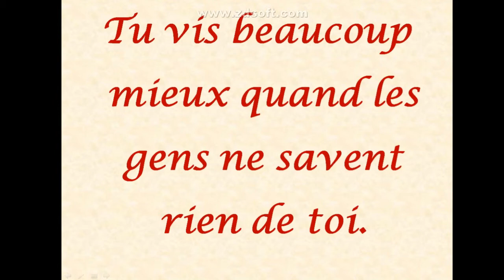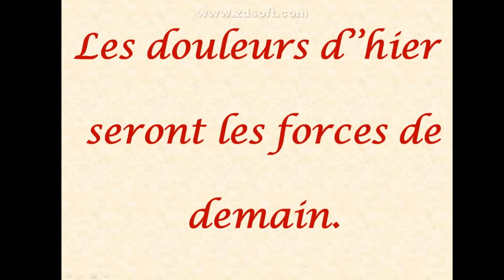Citations et Proverbes 10